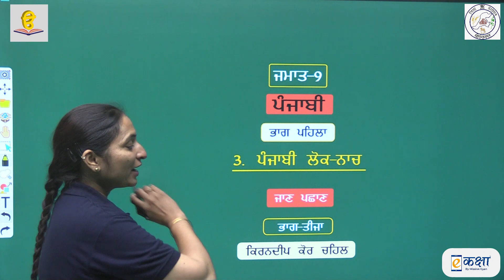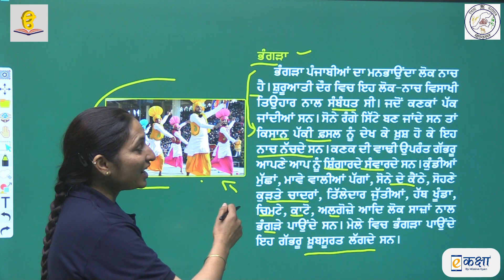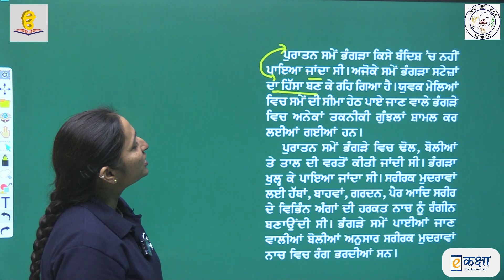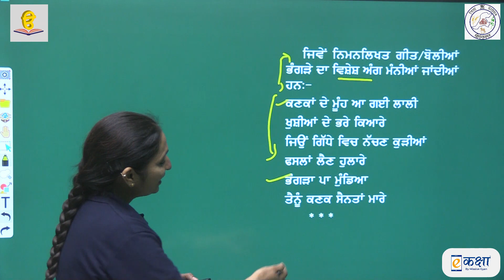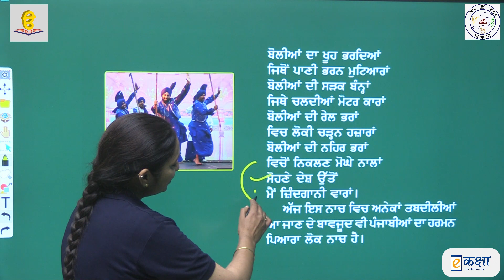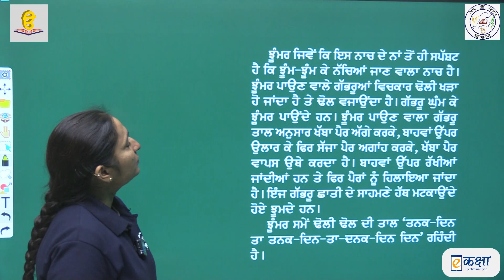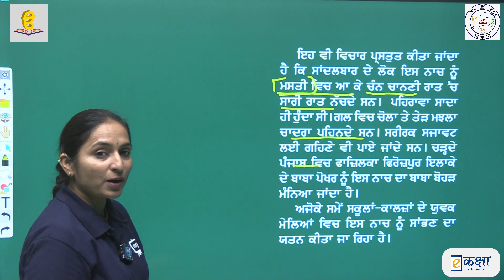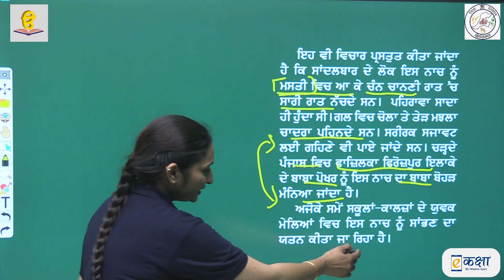RBSE | PUNJABI | Class - 9 | पंजाबी | भाग - 1 |अध्याय -3 | पंजाबी लोक नाच | Part -3